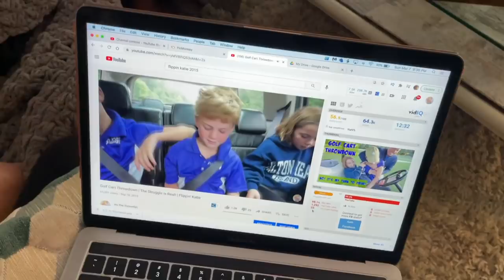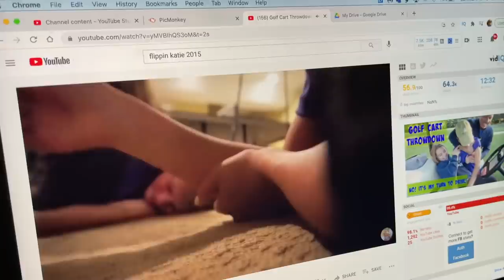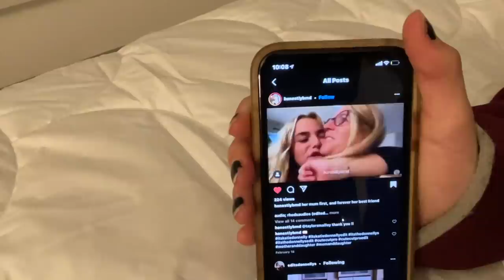BROTHER MAKES SISTER CRY | "I Can't Believe You Did That!"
Katie's tells Jill all about new strength training class, we finish remaking the bedside tables, Ryan and Brennan do their daily wrestle and we laugh hysterically at some of our original vlogs.  Check them out here: